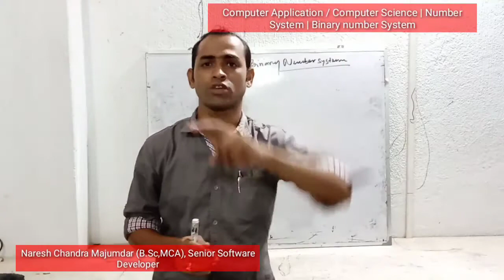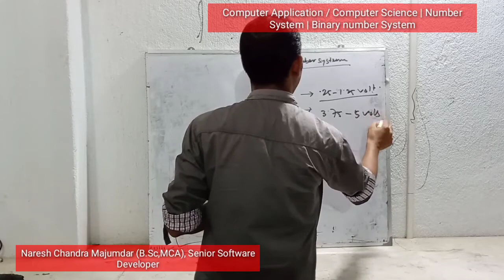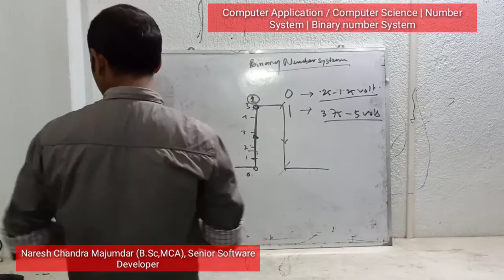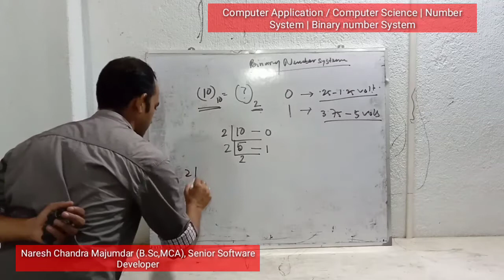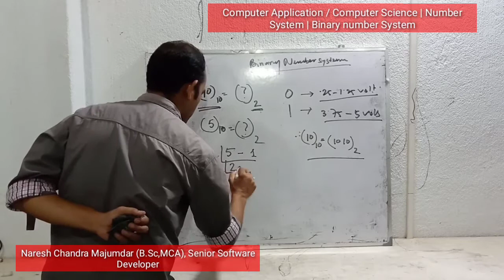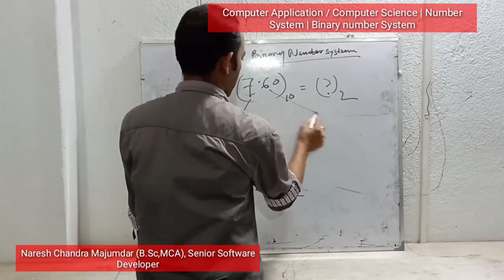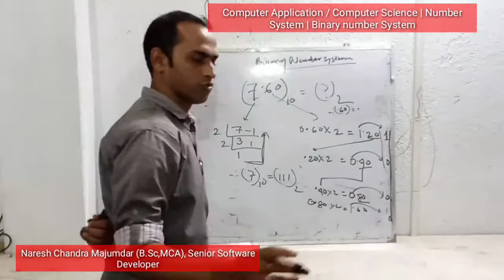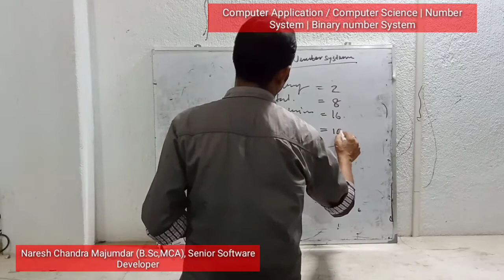Computer Application / Science | Number System | Binary Number System | Bangla Tutorial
Subject : Computer Application /Science
Chapter : Number System
Topic   : Binary Number System

For Class XI,Class XII (Computer Application /Science),BTech/BCA/MCA/M.sc/BSc(H),Competitive exams , Bank exam

Teacher Details : Naresh Chandra Majumdar (B.Sc,MCA)
13 year experience on software engineering (Mobile application Developer on Java Platform (Android apps ))
15 year experience  on teaching Digital electronics ,Computer Science ,Computer language ,Micro-processor (8085,8085) , Computer Architecture,
Java,C,C++,ForTran,Basic,JSP , PHP

Working as a BTech/BCA/MCA/MTech/Bsc(IT)/BSc(CS) Final year Project guide for IGNOU,NSOU,WBUT(MAKAUT),CU,JU University